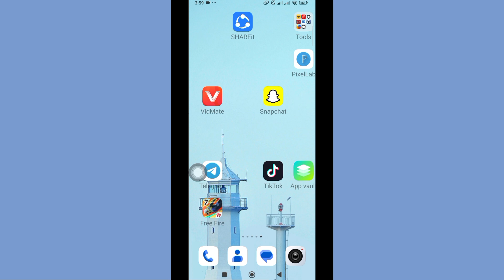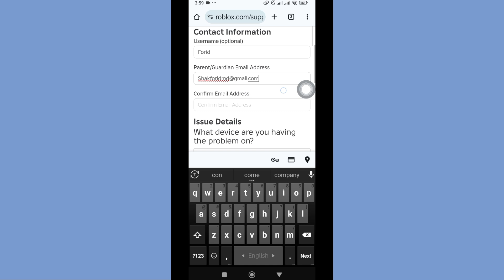Cómo restablecer tu contraseña de Roblox sin correo electrónico 2024 | Recupera tu cuenta de Roblox